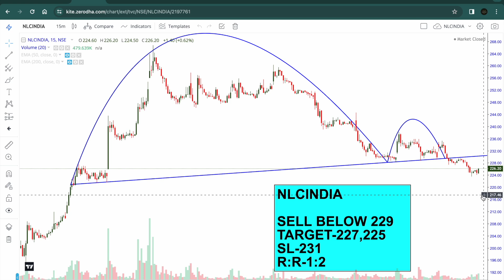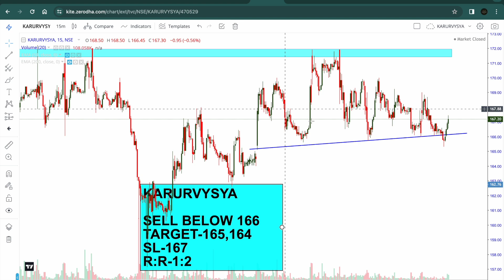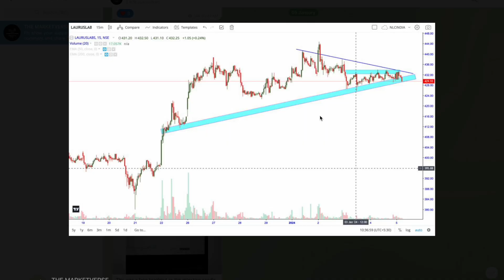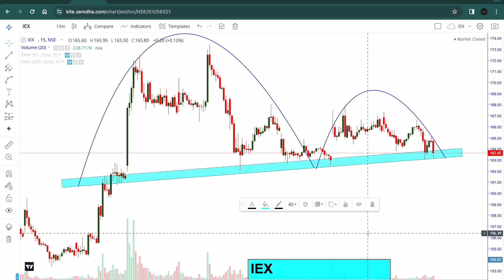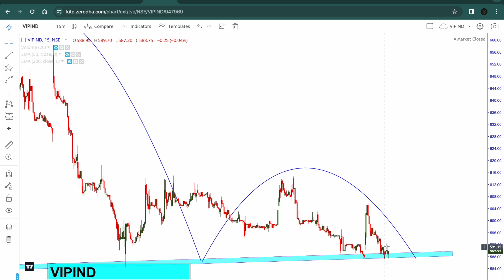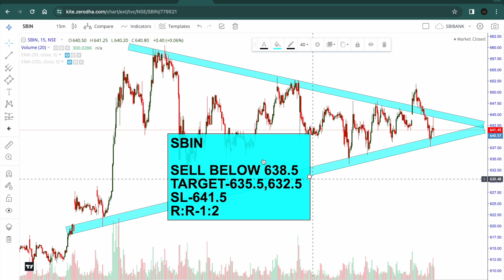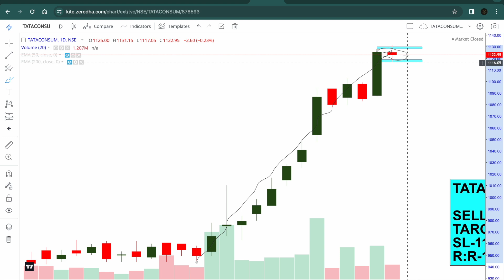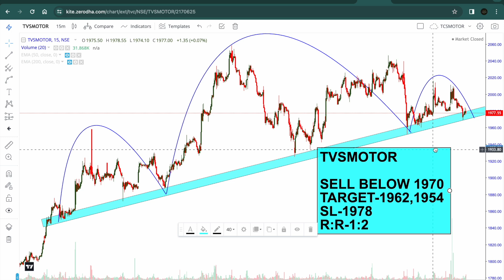Best Intraday Stocks ALL PRICE RANGE ( 8 JANUARY 2024) | Best Stocks to Trade Tomorrow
In this video - 10 Best Intraday stocks with reasons for 8 JANUARY 2024 (MONDAY).

My Telegram username - 1-   ayushprakash904

8/1/2024 share market
8 January 2024 Intraday
8 January intraday stocks
8 JANUARY  intraday stocks
8 JANUARY intraday trading
stocks for  8 January
Intraday for 8 January